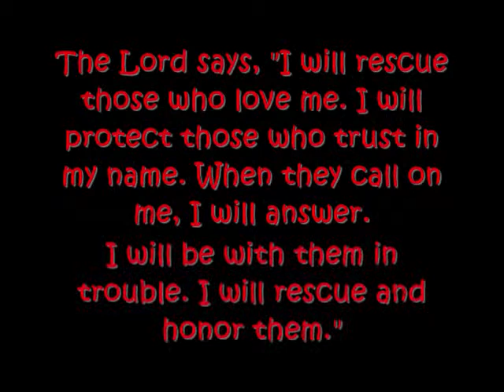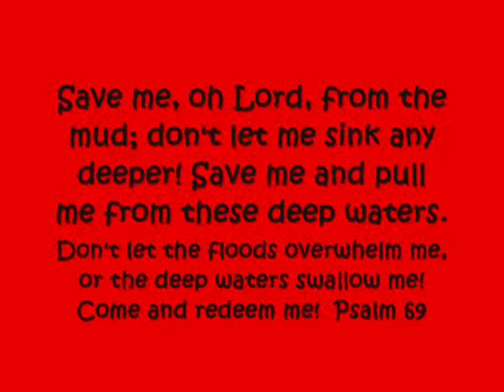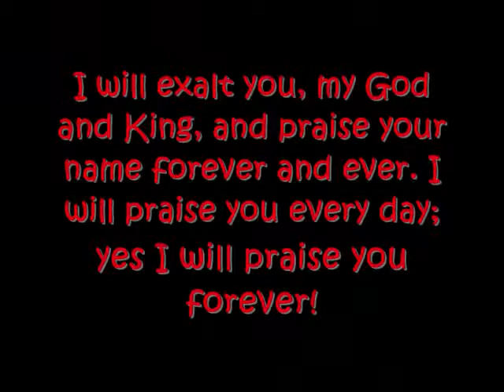See you through the fire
Hello! This is anothet video to a song by Day of Fire! They are an awesome christian band and i totally love their songs! The name of this song is "Through the fire" and it is a awesome song! Listen to the words and let God speak to your heart! We may go through hard and difficult times but God will always see us through the fire if we belong to Him! He is so wonderful! Jesus will never never let us go through a fire without bringing us out and there is always a reason why we go through them. To help us grow, to help us become more like Jesus, to help us to relaize how much we need Jesus, to help us see how much God loves us when He rescues us, etc. He never lets go of those who are His children.